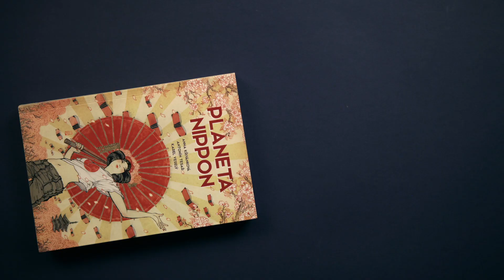Anna Křivánková, Antonín Tesař, Karel Veselý: Planeta Nippon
Nominace na Literu za publicistiku